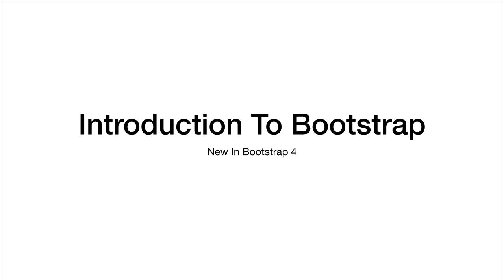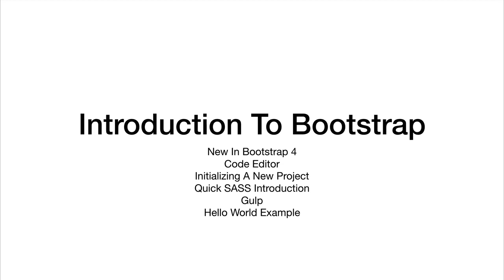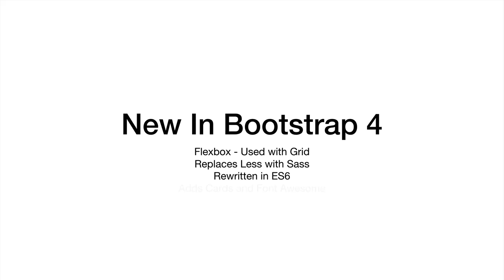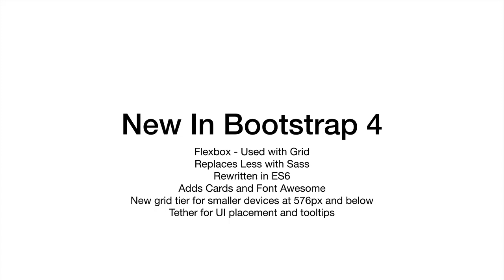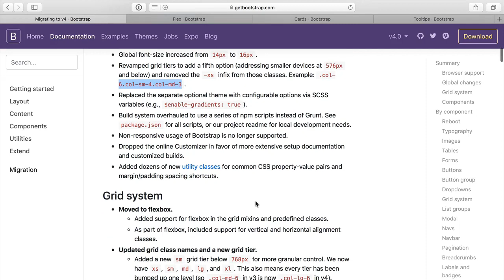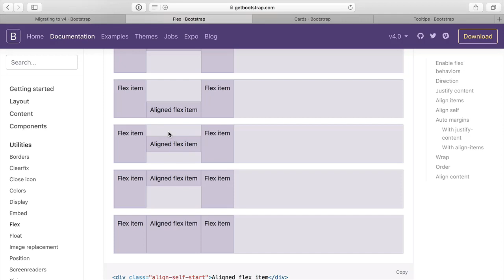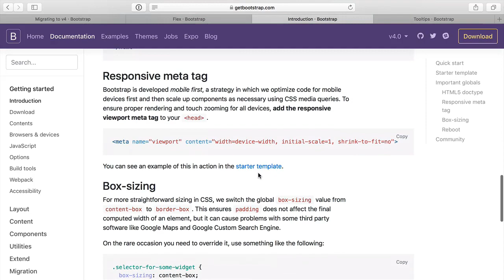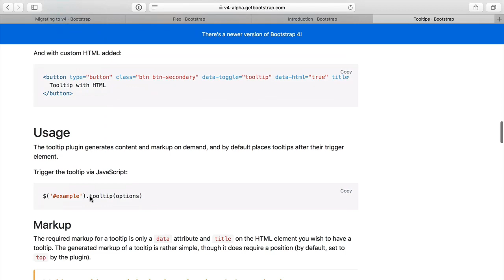Introduction to Bootstrap 4 | Part 1 | Eduonix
Welcome to the first chapter of our brand new Bootstrap4 series. In the first section we will be giving you an overview of what this series entails and we will also cover a few basic terminologies like 'tethers' and 'tooltips.' Happy strapping!